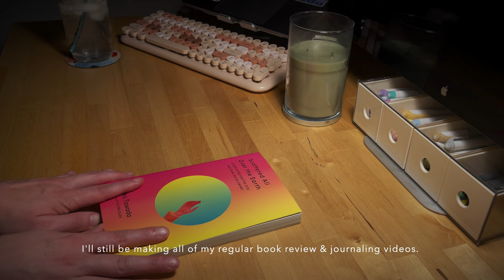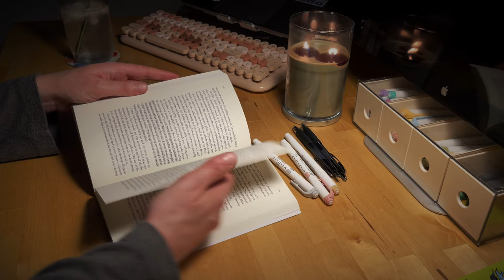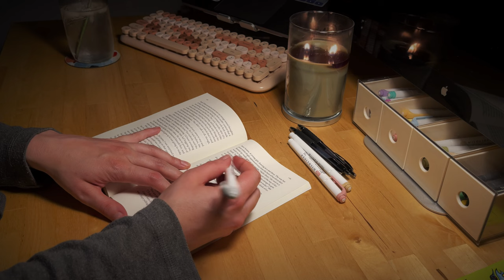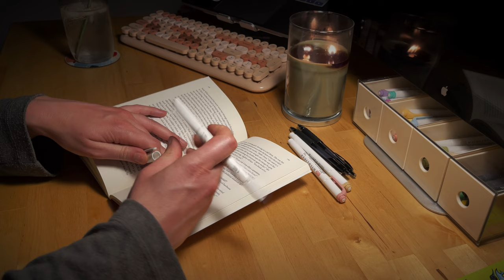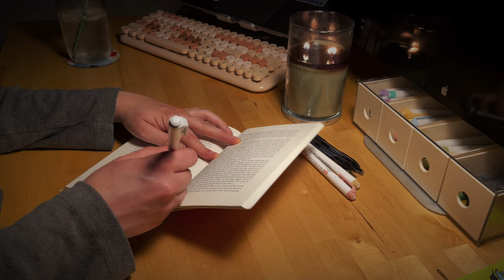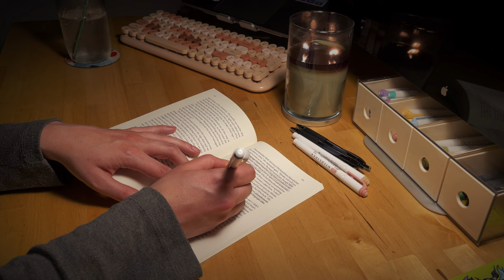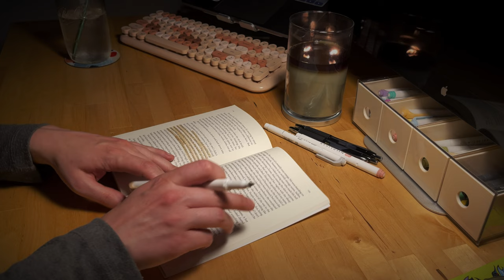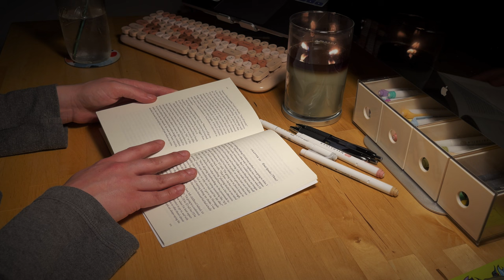read with me by candlelight 🌙 - 1 hr - rain sounds 🌧️ - no talking or music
Join me for relaxing reading time, or drift off to sleep to the sounds of pages turning and rain pattering on the window.  I hope you are all taking care of yourselves and doing some stress relief whenever you can. I make these videos to help you wind down, fall asleep, or feel like you're hanging out with a friend.  Hope you enjoy!

W H A T   I ' M   R E A D I N G
Scattered All Over the Earth by Yōko Tawada

A L L O F M Y " R E A D W I T H M E " V I D E O S

A L L O F M Y B O O K R E V I E W V I D E O S

A L L O F M Y R E A D I N G J O U R N A L V I D E O S